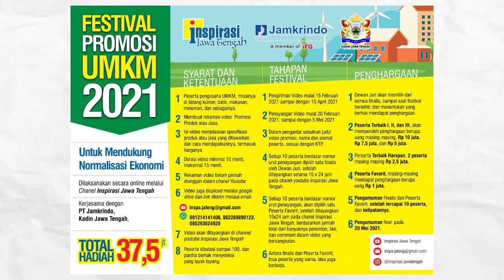Tahun Suara Merdeka (008) FATHUR : PERNAH INGIN MENDAFTAR JADI WARTAWAN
Rektor Universitas Negeri Semarang, Prof. Dr. Fathur Rokhman MHum, mengatakan membaca Suara Merdeka (SM) sejak masih siswa SMEA di Banyumas. Sudah mulai suka menulis, karenanya ketika lulus S-1 pernah melamar untuk menjadi wartawan SM. Namun ternyata juga diterima sebagai dosen di IKIP Semarang waktu itu. Walaupun tidak jadi wartawan, tetap menulis sampai sekarang, dan punya banyak kerjasama dengan SM sampai sekarang.
FathurRokhman Rektor Unnes#SuaraMerdeka71